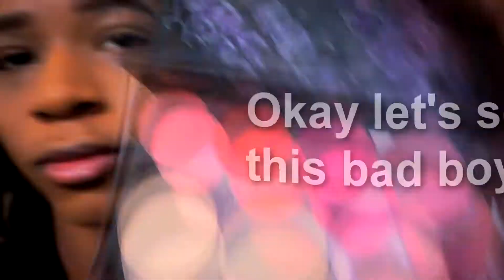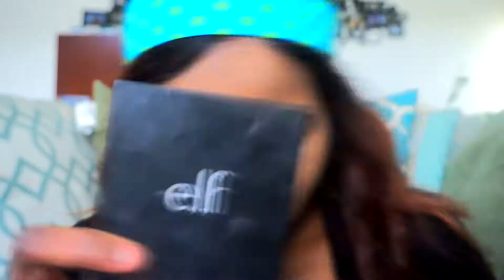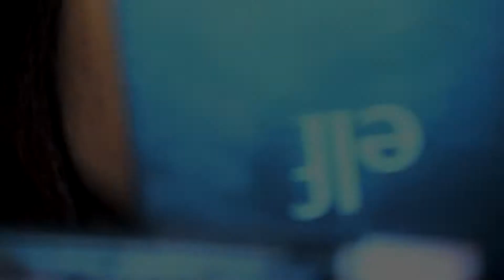💖SOFT GLAM | EVERYDAY MAKEUP LOOK💖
✨✨✨🎊🎉Ayee! ... I returned with a new video... 🎉🎊✨✨✨

4 years later lol..

I stopped making videos for awhile. But I've grown to realize I love makeup 💄Fashion👛🎀& Things💅🏾💎👑💍Hope you get something from this 'Spring Look' and leave makeup tips+tricks you'd suggest or think I should do because I love learning new things from new people!~ Au revoir!💋

P.s- If you're reading this!!! Stay to enjoy the music or my face whatever (Fyi- if you listen with headphones... OMG THE BASS IS BOOMIN' 🎵🎶🎵🔔✨!!)